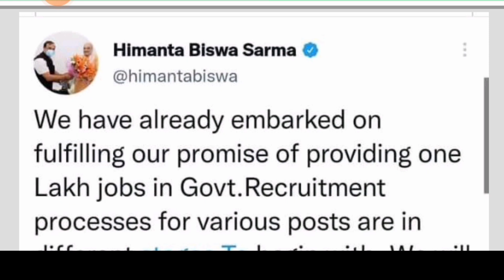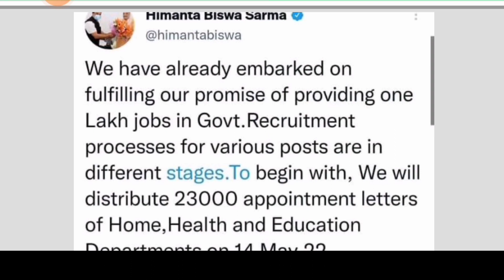Assam Police Result 2022//AB-UB,APRO Result 2022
Assam police result 2022. Finally new updates